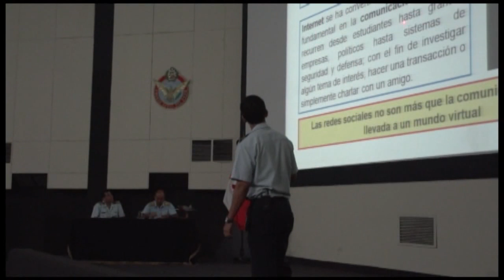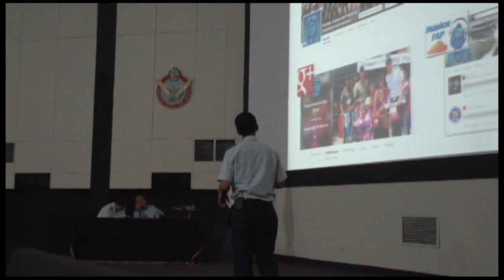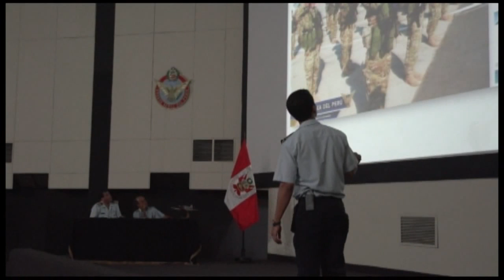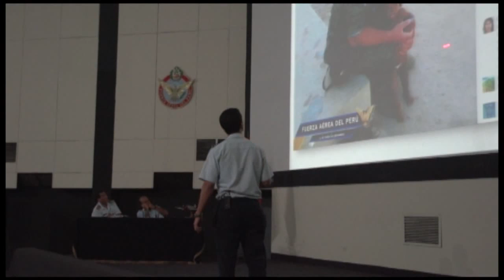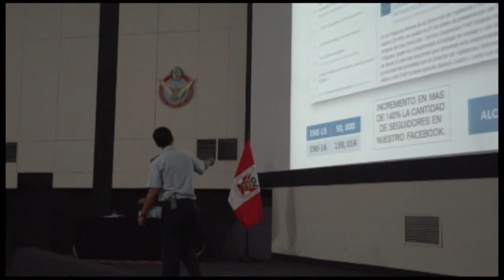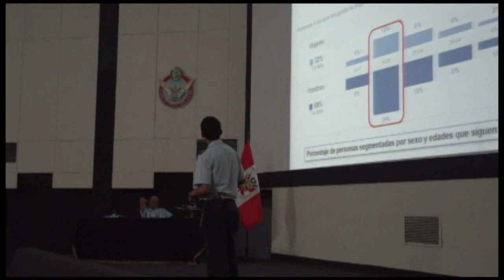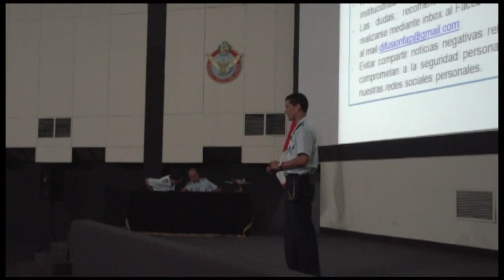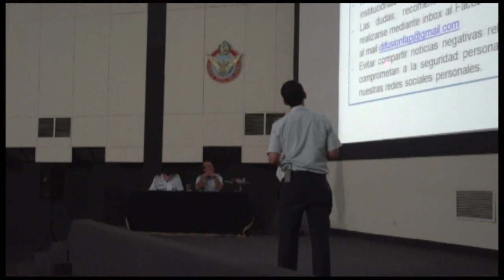FAPTV: SEMINARIO DE COMUNICACIÓN ESTRATÉGICA Y MANEJO DE CRISIS